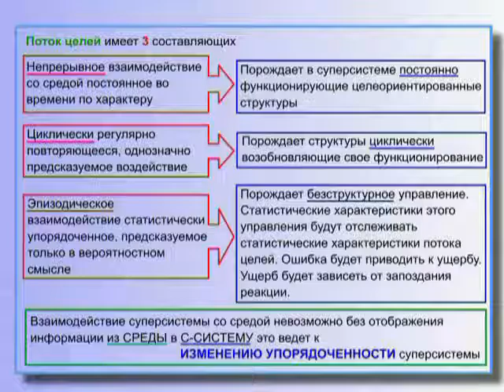Действие Среды на Суперсистему - Изменение упорядоченности Суперсистемы (§ 12.166)